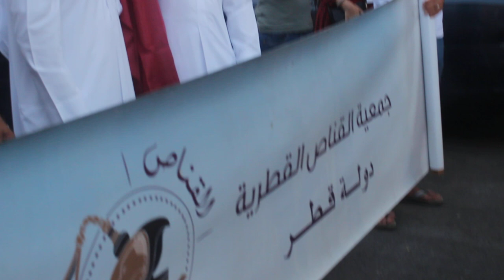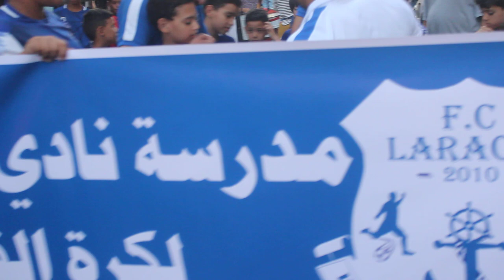شركة اعلامية تقدم خدمات الاعلام والنشر والاشهار مقرها بمدينة العرائش - المغرب